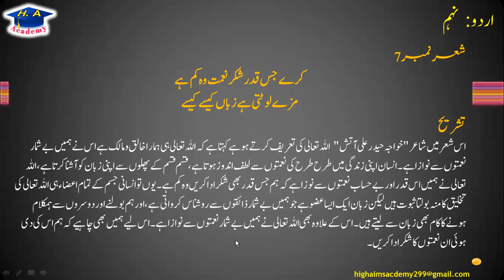Urdu class 9 ghazal 2 tashreeh || ghazal 2 dahan par hain un kay ghuman kesy kesy